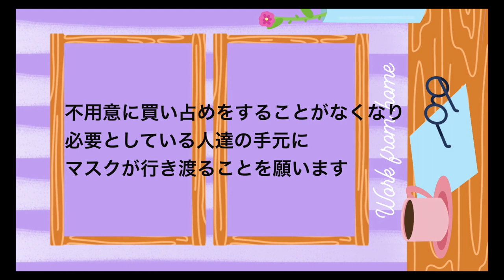カップルで寝起きで【鬼滅の刃】弾いてみた♫〈vlog〉